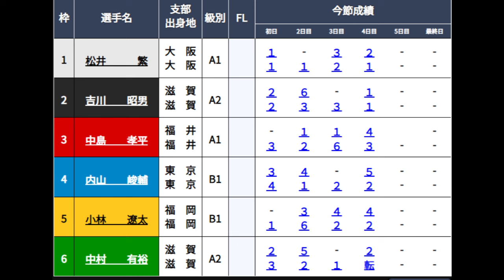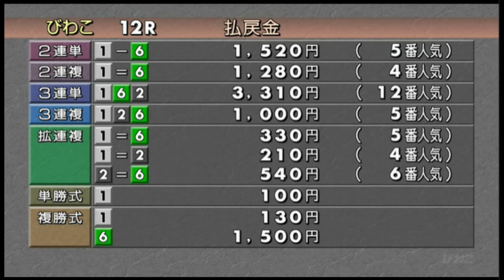【GⅢびわこ競艇準優】優出なるか？①松井繁VS②吉川昭男③中島孝平④内山峻輔⑤小林遼太⑥中村有裕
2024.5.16　GⅢびわこ競艇5日目12R準優
①松井繁②吉川昭男③中島孝平④内山峻輔⑤小林遼太⑥中村有裕